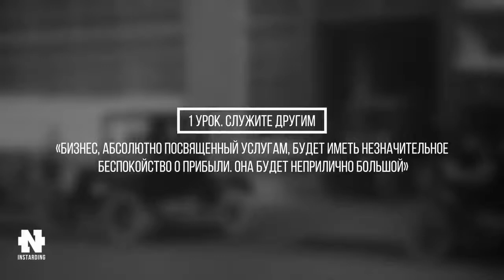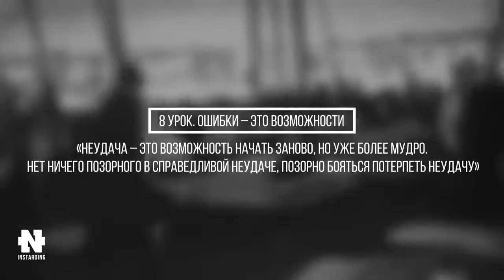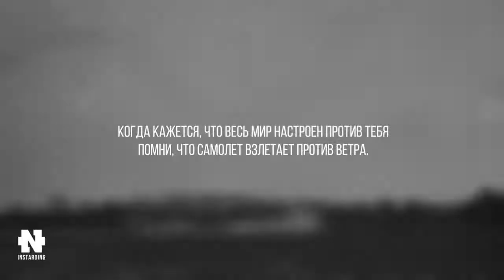10 УРОКОВ БОГАТСТВА ОТ ГЕНРИ ФОРДА! Как раньше делались деньги Секреты богатейших людей!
Золотые правила богатства от Генри Форда! Мотивация на Деньги!